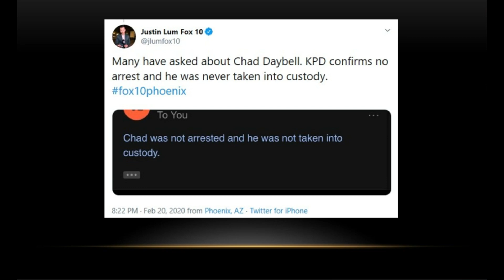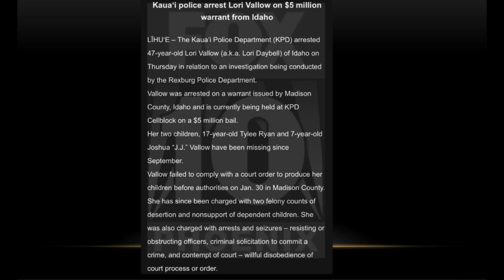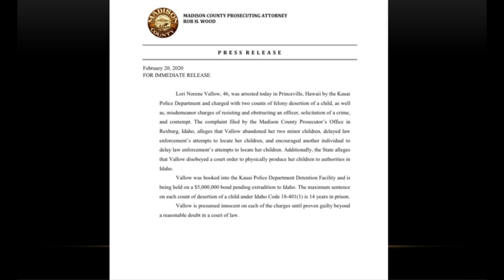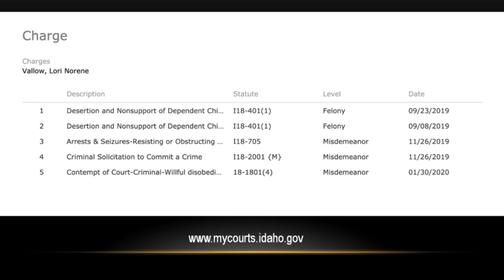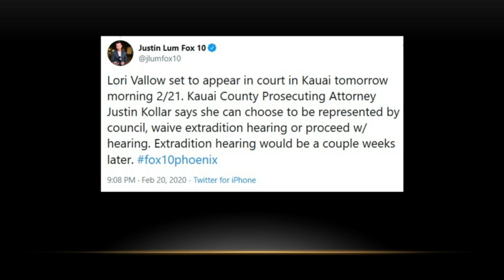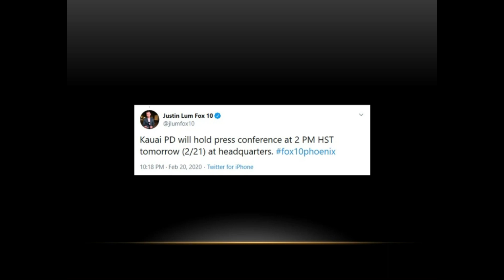Charges Explained, Bail, & Court Date - Lori Vallow Daybell Arrested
Lori Vallow has been arrested and is being held on $5 million bond. She's facing 5 charges surrounding Tylee Ryan & JJ Vallow's disappearance. Chad Daybell has not been arrested. Let's discuss the details of her charges and what happens next!

Do you have any information?
Call 911
Call NCMEC at 1-800-THE-LOST
Call Rexburg PD at 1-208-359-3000